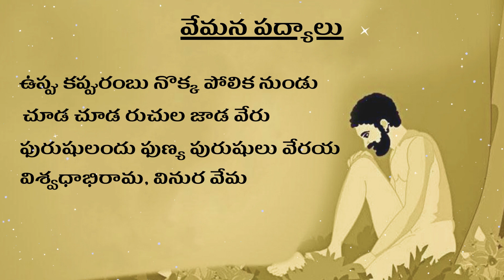Vemana Padyalu in Telugu, ఉప్పు కప్పురంబు నొక్క పోలిక నుండు, Uppu Kappurambu Vemana Padyam in Telugu